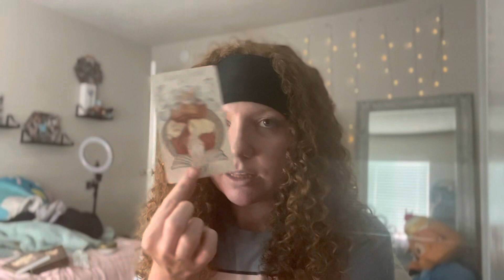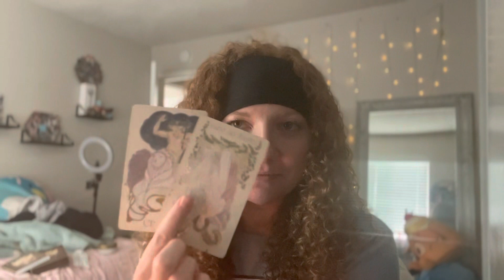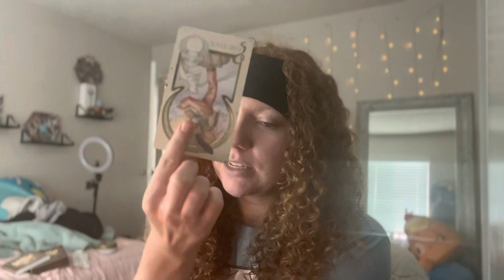AQUARIUS! Major decisions to be made about this person! June 2023 Bonus Reading!